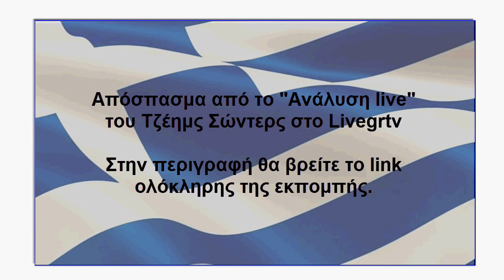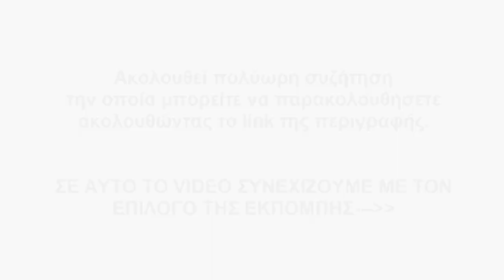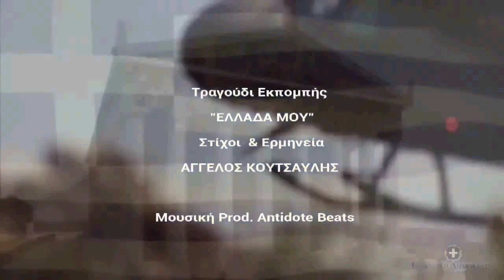Κάλεσμα -Τζέημς Σώντερς: "Θέλουμε να ενώσουμε τους Έλληνες"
Νομική Αντίσταση Ανυπακοή Φώτης Γιοβανόπουλος Τά Μέτρα Είναι Άκυρα Παράνομα Έχουμε Εσχάτη Προδοσία

Ευχαρίστως δέχομαι στα σχόλιά σας, τυχόν κανάλια
τα οποία ξέχασα ή διέφυγαν της προσοχής μου.